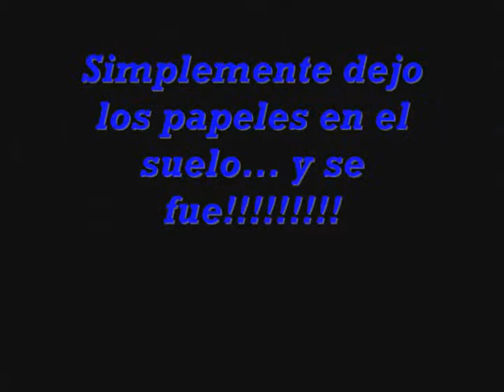Ni UNO MAS... Version 1.0